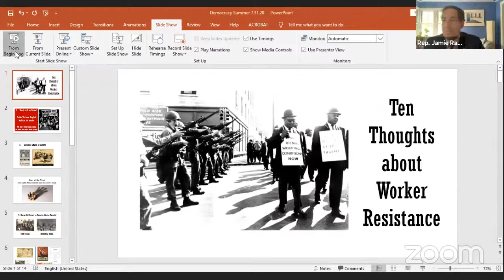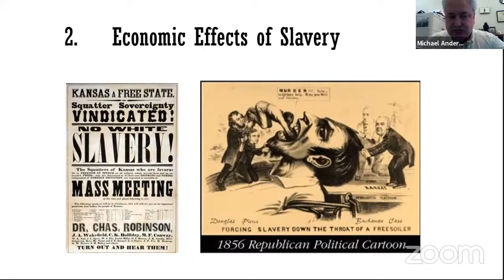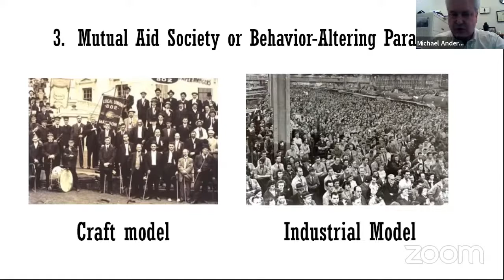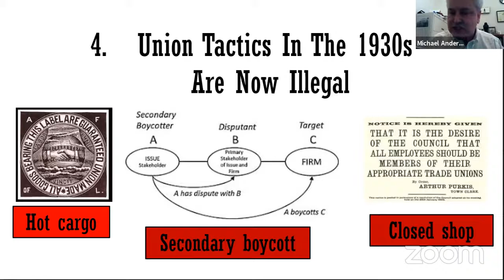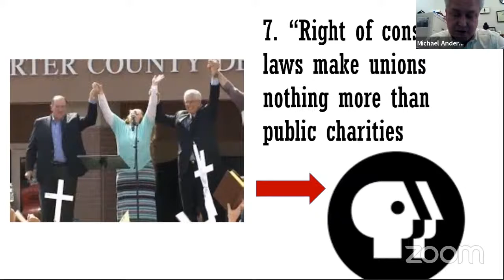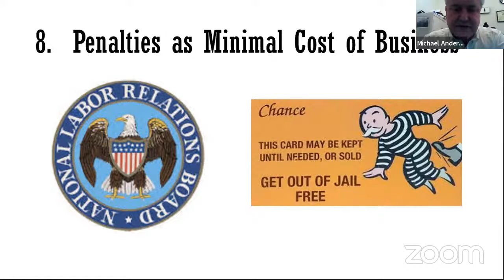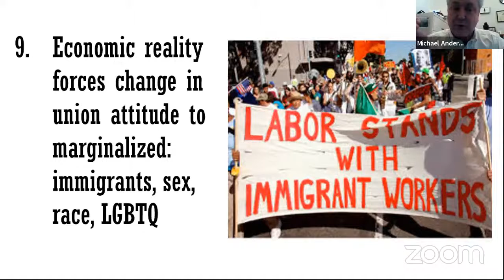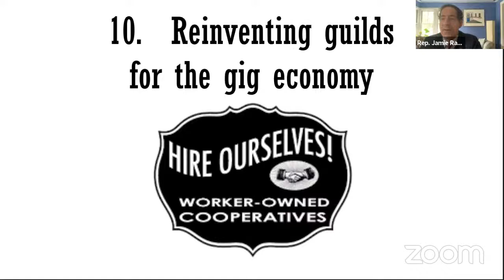SEIU President Mary Kay Henry, Michael Anderson, Rep. Raskin - Can the Unions Still Make Us Strong?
Can the Unions Still Make Us Strong? Past, Present & Future of American Labor & the Struggle for Workers’ Rights

Unionization in the private sector has fallen to historic lows since the passage of the Wagner Act in 1935, and right-wing courts and NLRB decisions have helped to crush organizing and collective bargaining in many sectors.  On the other hand, public opinion polls show not only big political majorities supporting unions but a pent-up national demand among workers to join up.  Unions for front-line workers have been key agitators for change in the current pandemic.  Anew American Reconstruction requires a revitalized union movement. How should we think about the past of the union movement to build a more vibrant future?   Renowned union lawyer MichaelAnderson will teach you everything you need to know about the past, present and future of the labor movement.